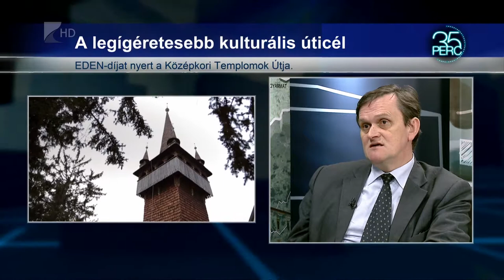Európai siker - Kölcsey Tv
Európai szinten is megismerheti a közönség a Középkori Templomok Útját. 2017-ben a tematikus út első helyezést ért el az Európai Bizottság által kezdeményezett és a Magyar Turisztikai Ügynökség által végrehajtott Kiváló Európai  Desztinációk programban. A Felső-Tisza-vidék a templomúttal így Magyarország legígéretesebb kulturális úti célja lett. Idén pedig további templomokat csatolhatnak be a hálózatba.